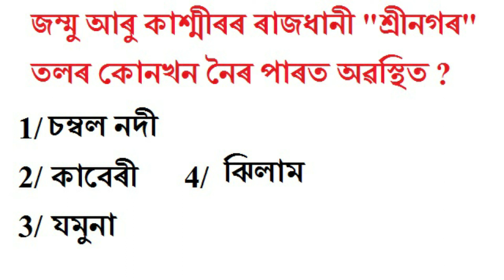Assam DHS exam 2022।।Top 10 river related general knowledge questions for DHS, TET,D.El.Ed(pet),B.Ed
নদ নদীৰ ওপৰত আধাৰিত ১ টা অতি গুৰুত্বপূৰ্ণ প্ৰশ্ন উত্তৰ
Top 10 river related general knowledge questions for DHS TET deled bed entrance exams etc.
এনেকুৱা অধিক video 📸 ৰ বাবে আমাৰ চেনেলত থকা অন্য video সমূহো চাব পাৰে

video 📸 টো বনাওঁতে যদি কৰবাত ভুল ভান্তি হৈছে নিজৰ বুলি ক্ষমা কৰিব আৰু পৰামৰ্শ আগবঢ়াব । ধন্যবাদ